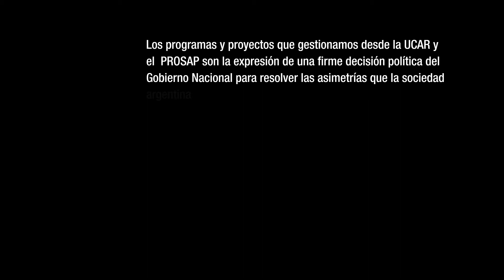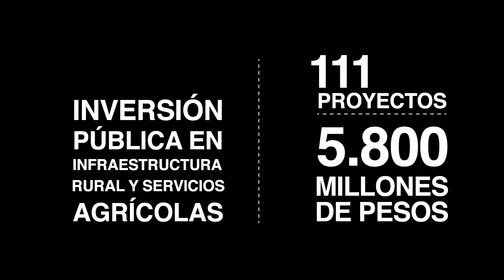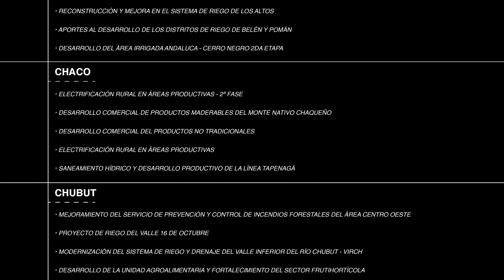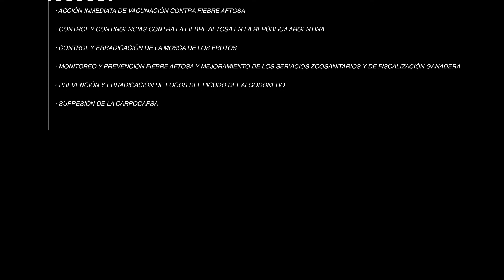UCAR: PROSAP en imágenes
Números y logros del Programa de Servicios Agrícolas Provinciales (PROSAP) en imágenes.